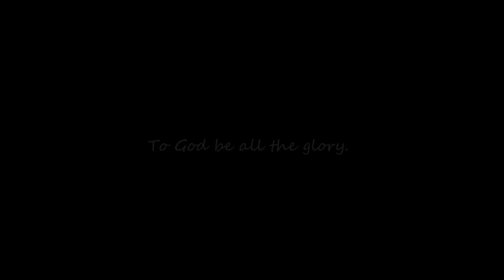PART 29 | TAPOS NA ANG BAHAY NILA DARA! SOBRANG GANDA!